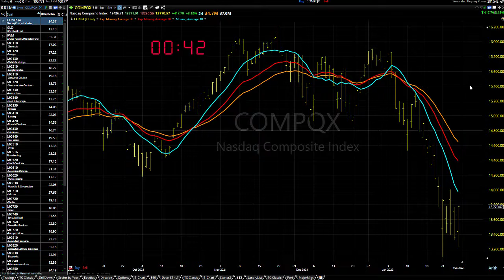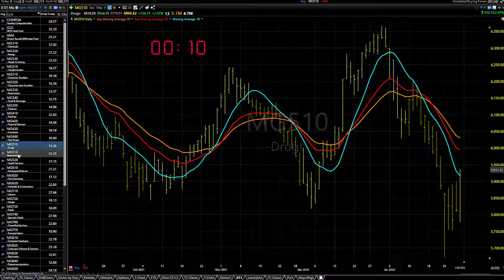01/31/22 Dave Landry's Market In A Minute-"Looks Like The Short Side Is Going To Be The Way To Play"